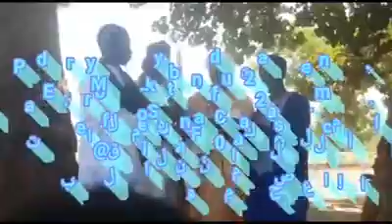IMAM BAKAWSU FOFANA WITH HIS PEOPLE'S HEADING TO MOSQUE FOR EID PRAYERS